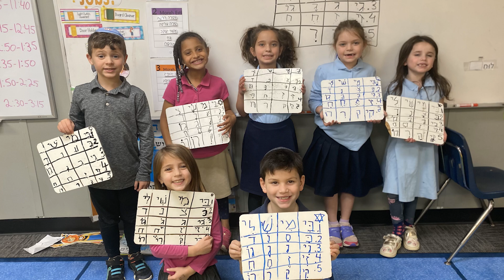OCA Highlights For Parshat Mishpatim 2/9/24